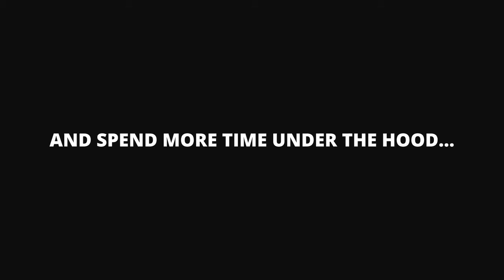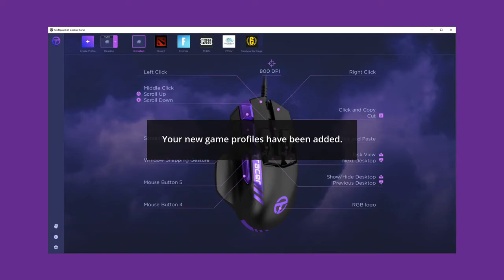The Next #1 Gaming Mouse - New Gaming Tech 2020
TRACER: premium gaming mouse - play different
Award-winning hardware | 2x deep click buttons | auto game detection and loading of expert profiles

🔥💡We present you here the latest crowdfunding projects!💡🔥

Here you’ll find trending projects, new launches, new inventions, the coolest and the latest tech gadgets that are about to rock crowdfunding platforms.

As proud supporters of crowdfunding platforms like Kickstarter and Indiegogo, we created this channel to give visibility to creators and entrepreneurs so their newest ideas/creations becomes reality. To make it simple, our mission is to help bring creative projects to life. We help creators to spread their ideas so that they can be financed by you, the public and then launch on the market.

Help us to support the people and businesses of tomorrow, so they can create new inventions, the coolest tech gadgets and change our future for the best!

The Creation Mission🌎🚀